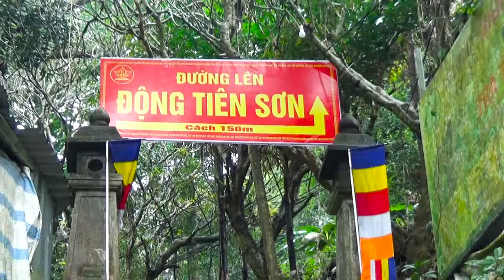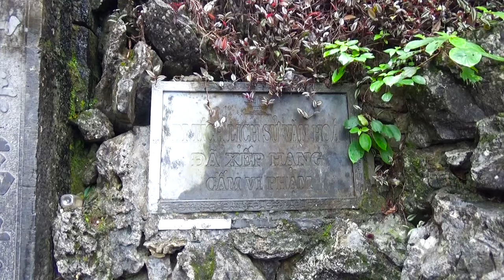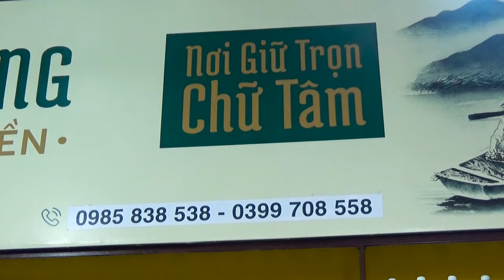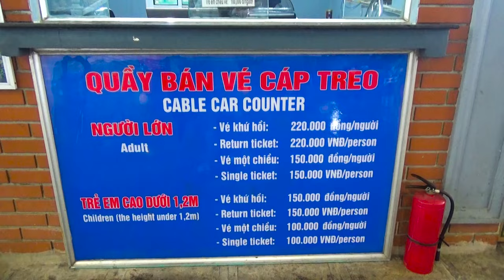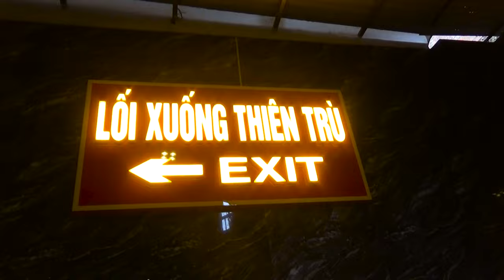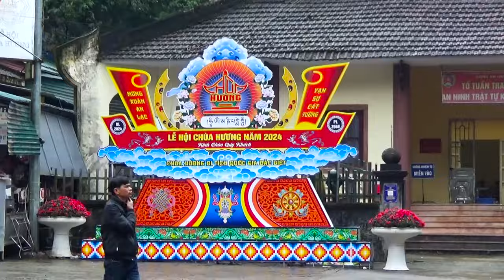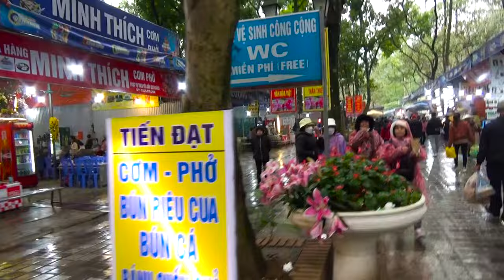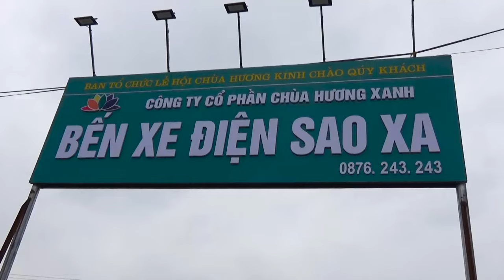Chùa Hương 2024 | Khám Phá Vẻ Đẹp Nam Thiên Đệ Nhất Động l Những thay đổi giá vé, ăn uống, bến đò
Chùa Hương 2024 , Khám Phá Vẻ Đẹp Nam Thiên Đệ Nhất Động , Những thay đổi giá vé, ăn uống, bến đò ,,,